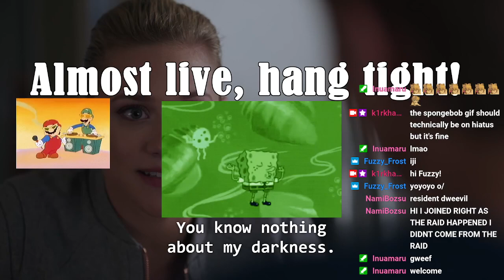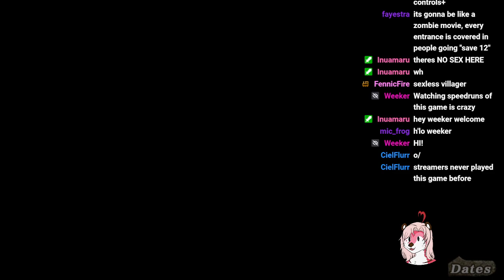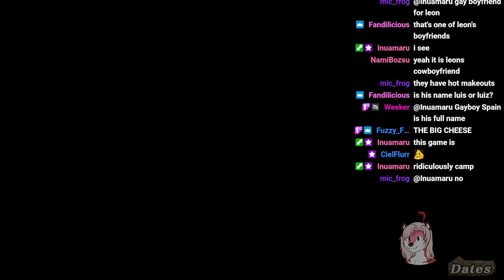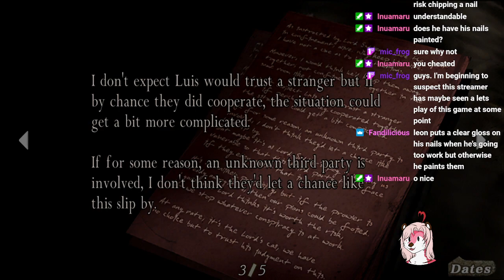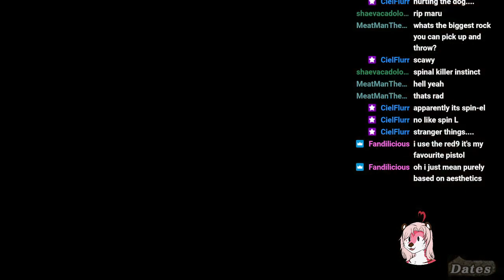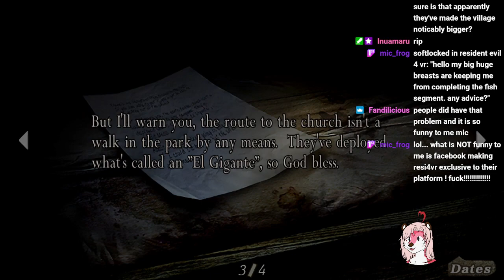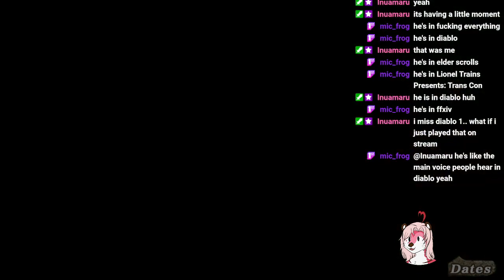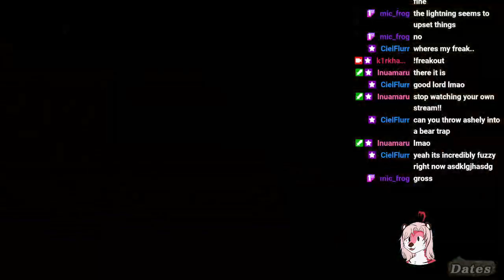Playing Resident Evil 4 before the remake comes out! (Part 1)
Playthrough of the steam release of resident evil 4 in preparation for the remake!